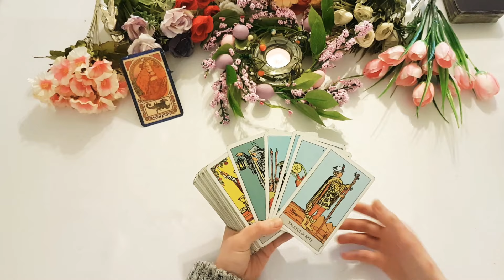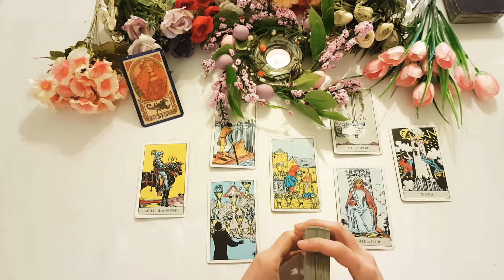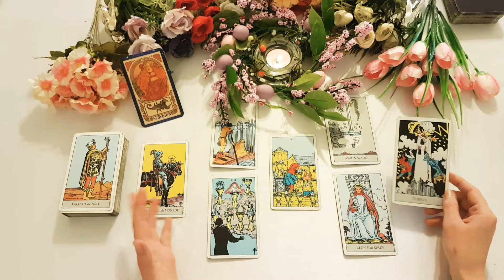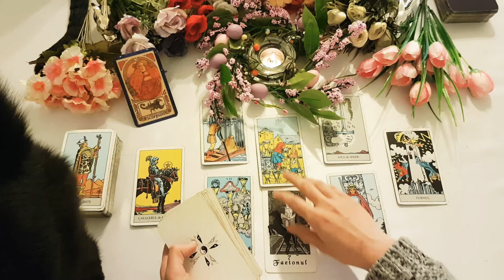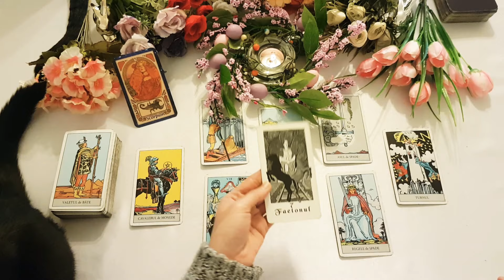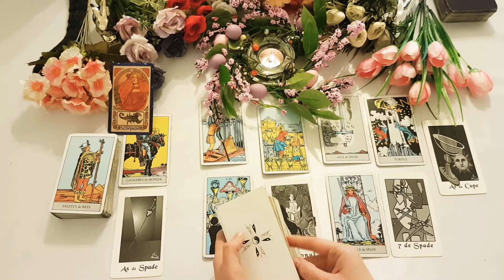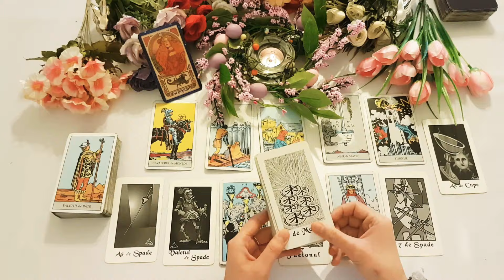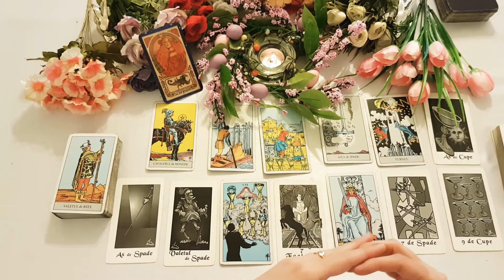SCORPION♏RIDICATI SABIA SI LUATI ATITUDINE, DARMATI CEVA NEFOLOSITOR🧚‍♀️🌞🌛